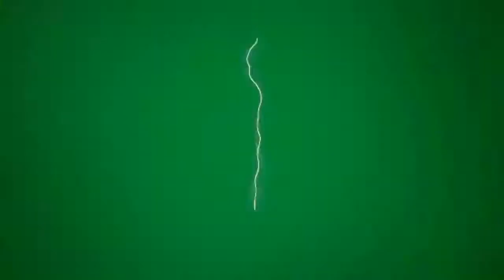Another GreenScreen/Chroma Key Effects Compilation - Filmora Assets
Another GreenScreen/Chroma Key Effects Compilation for video editing.

Download it and use it in your videos.